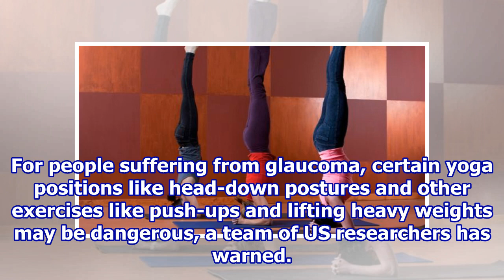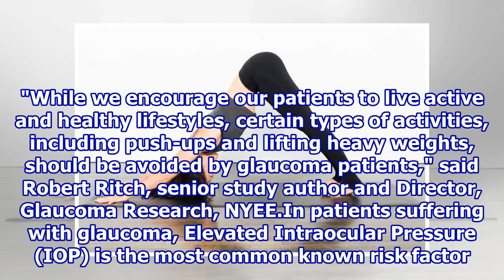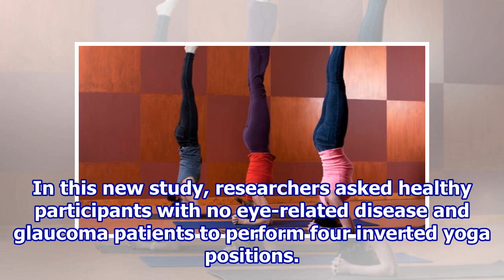Some Yoga Poses May be Dangerous for Glaucoma Patients